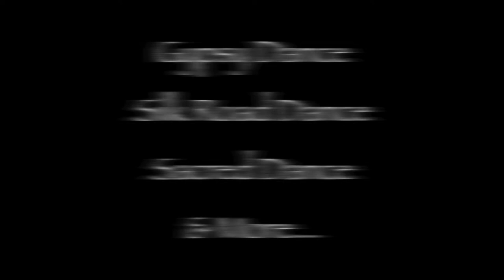Orit Succary - A Unique Ethnic Dancer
Orit Succary Presents A collection of different Ethnic dances:
Sufi
Gypsy
Afgani
Persian